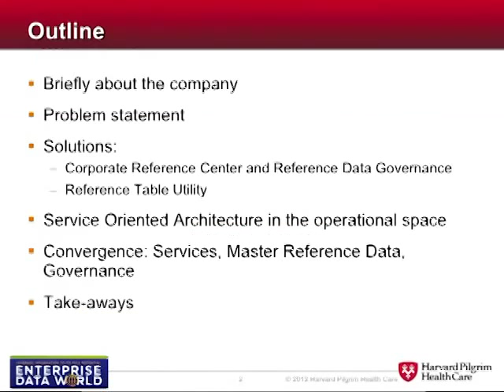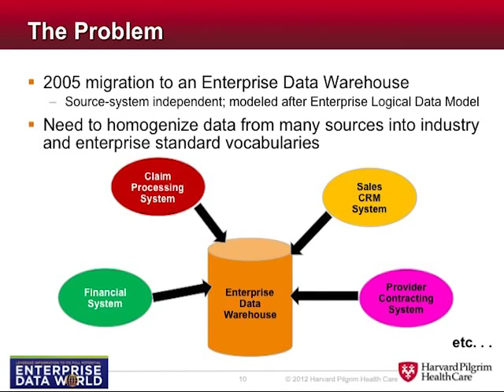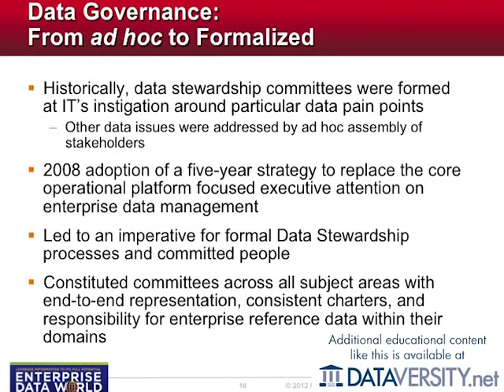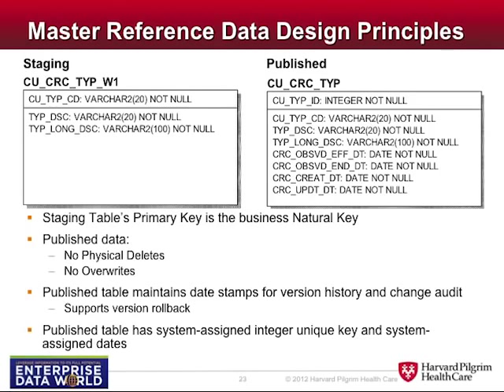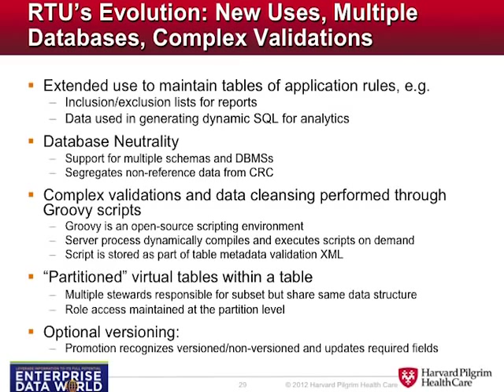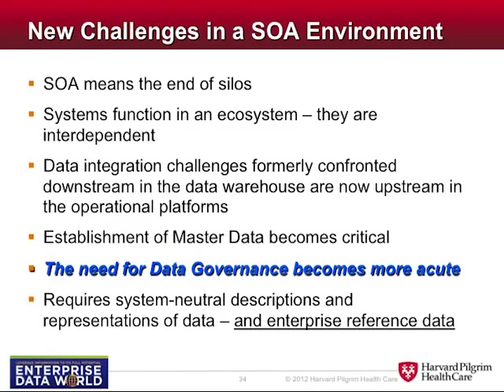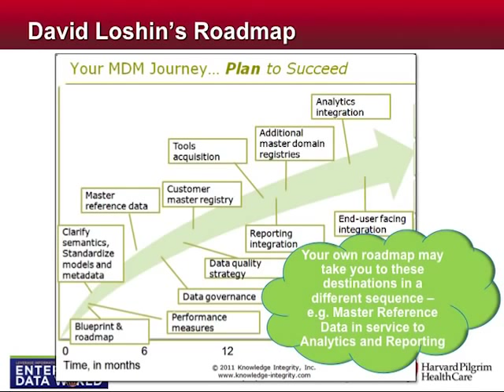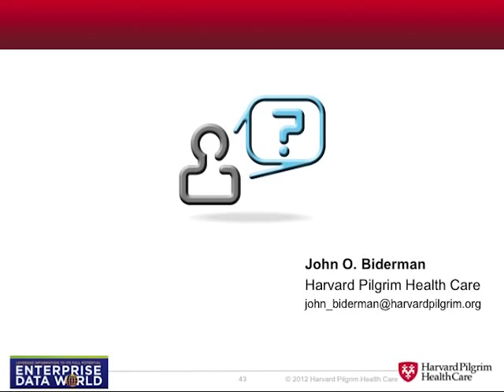Master Reference Data: Governance and Maintenance for Analytics and Operations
Reference data is often the orphan child of Master Data Management, sometimes segregated from MDM entirely or assumed to come along for the ride as MDM strategies are implemented for other domains.

But reference data is at the core of your enterprise semantics -- it describes your business -- and as such requires a holistic approach to its governance and mastering. Tools and processes need to be in place to harmonize reference data across the enterprise, since application systems tend to proliferate their own coding and classification schemes with varying but overlapping taxonomies.

This case study will describe both a toolset and a governance model, developed first in the data warehouse space and now extended to the operational realm. We first addressed the problem at the focal point of data integration, our Enterprise Data Warehouse, in which reference domains from multiple systems needed to be rationalized into an enterprise standard. This led us to develop a tool (the Reference Table Utility, or RTU) and a data store (the Corporate Reference Center, or CRC), and to engage business stakeholders in governance over reference data. Now, as we build a new operational platform with federated components integrated via Service Oriented Architecture (SOA), the same processes and toolkits are being leveraged to essentially virtualize the master reference data hub in the operational realm.